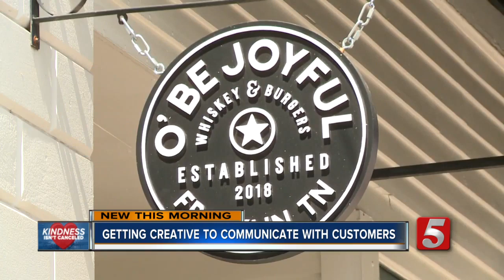Horse helps Franklin restaurant GRAYS On Main promote curbside service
Small businesses, like restaurants, are coming up with unique ways to keep customers up-to-date during the pandemic.